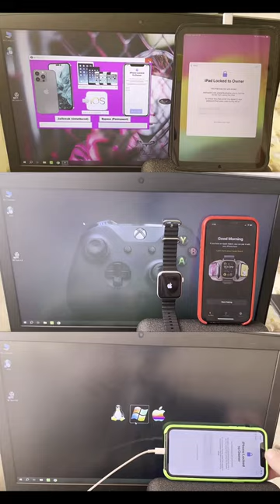Bypass Locked To Owner Unlock iPhone iPad Apple Watch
Hi YouTube. Here is a New Solution for Locked iPhones, iPads, Apple Watches and MacBooks. If your device is on the Hello Screen and while trying to Activate it you stuck on the iPhone Locked To Owner or iPad Locked To Owner or Apple Watch Locked To Owner or MacBook Locked To Owner or any other problems, then we can help you!

• Unlock Sim Lock on any iPhone and iPad (using the Jailbreak function in our Tool),

• Unlock Passcode on any iPhone and iPad (using the Jailbreak function in our Tool).

In this video we demonstrate How to Remove iCloud Activation Lock (Locked To Owner) permanently and make Aplle device all functions fully working again using the IBF Tool v1.0. But you can use this Tool to Unlock all iDevices listed here:

* Any iOS - 7.x, 8.x, 9.x, 10.x, 11.x, 12.x, 13.x, 14.x, 15.x, 16.x, 17.x ✅

* Any Apple Watch ✅

* Any MacBook ✅

* Any Lock mode is supported - Clean, Erased / Lost, Stolen / Blacklisted ✅

* Supported Operating Systems(OS): Windows / Mac / Linux ✅

How to Remove Activation Lock on iPad Air | iPad Air Activation Lock Removal without Password 2024

Bypass iCloud iPad Pro iOS 17.3.1 When Activation Lock

iPhone 11 Locked To Owner How To Unlock With Computer Unlock iCloud Activation 2024 iOS 12 To 17

iOS 17.3 Bypass iCloud Activation Lock-iPhone 12 Locked To Owner How To Unlock - iOS 17 Latest 2024

Remove iCloud Lock Any Apple Watch | Apple Watch series 6 Locked To Owner How To Unlock

Apple Watch series 7 Locked To Owner How To Unlock 2024 | How To Remove Activation Lock On Apple Watch

iOS 17.3.1 Bypass iCloud Activation Lock - iPhone 13 Locked To Owner How To Unlock (ALL IOS SUPPORTED)